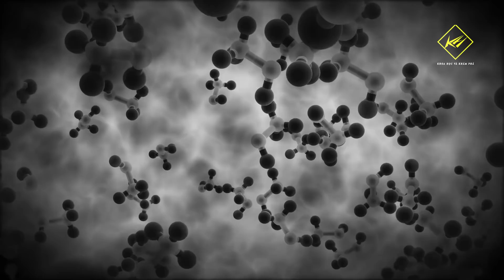Mọi vật chất trong vũ trụ được tạo ra như thế nào? | Khoa học vũ trụ - Khoa học và Khám phá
Mọi vật chất trong vũ trụ được tạo ra như thế nào?
Vũ trụ là toàn bộ hệ thống không gian và thời gian, mà trong đó chứa toàn bộ vật chất và năng lượng, các thành phần của không gian liên sao, những hạt hạ nguyên tử nhỏ nhất, các thiên hà, những ngôi sao, và các hành tinh...

́* Ds:
00:00 Mọi vật chất trong vũ trụ được tạo ra như thế nào?
03:40 Lõi mặt trời trông như thế nào?